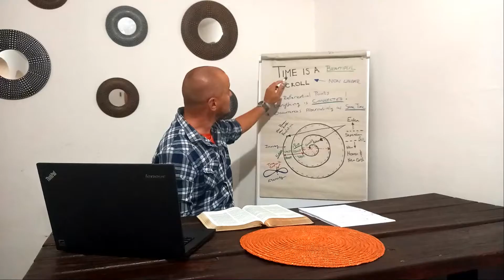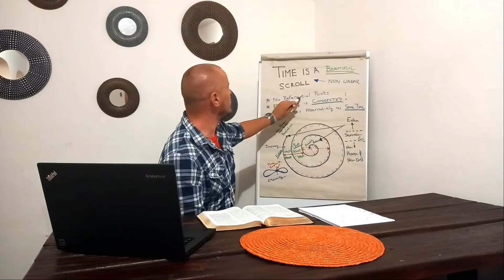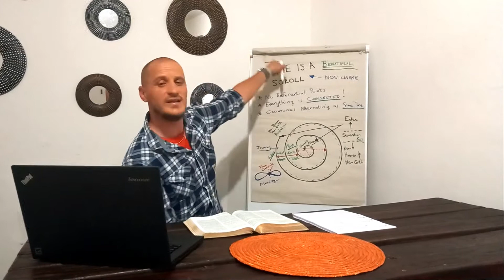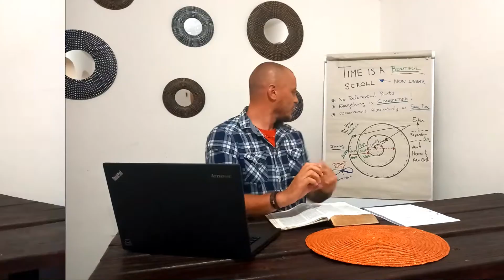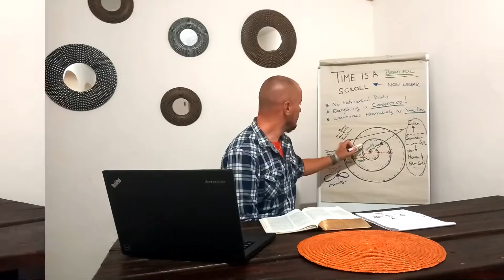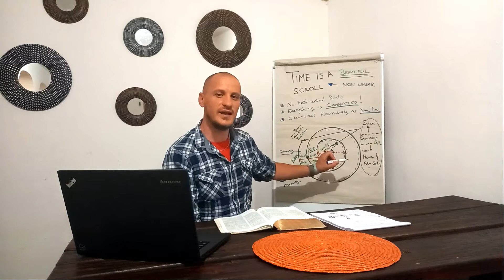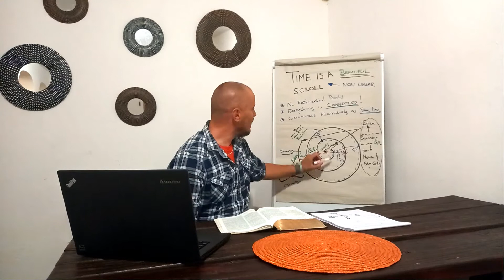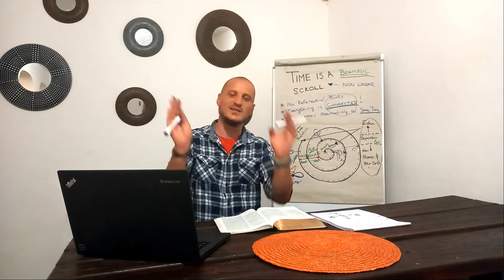Your Closest Proximity to Eternity (Time Is A Beautiful Scroll)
In this video, we will continue discussing the two ways that TIME can be perceived. We take things to a whole new level as we look at the TIME SCROLL, as a concept of Time believed and taught by ancient Hebrew mystics and was lost to us as we entered the time of the Greek Empire.

I will also be throwing in some personal and shocking revelatory insights into the power and mystery regarding the Time Scroll and how understanding and applying this to your own life can radically transform your entire outlook on life and beyond.

Find out WHERE YOU ARE on Your Spiritual Journey and Receive a Personalized Meditation

📚 MY MOST HIGHLY RECOMMENDED RESOURCE FOR MANIFESTING YOUR BEST LIFE
Morning Ritual Mastery - 7 Day Morning Ritual Training Program